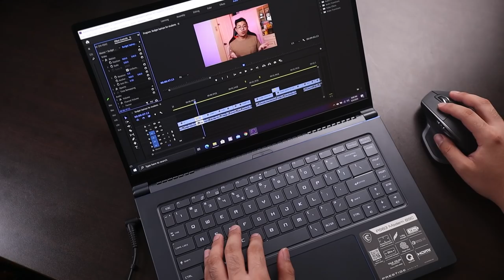Thin & Portable Laptop for Creatives! (Photo & Video Editing, Autocad & Sketchup) - The MSI PS63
Sa mga naghahanap ng portable laptop for creative work na hindi aabot ng 6 Digits, try niyo i-check ang Creator Series ng MSI!

Check out other channels of the TechMob!
 @Mary Bautista
 @Carlo Ople
 @Liz Tech
 @Unbox PH
 @Jayson Dionisio
 @Jam Ancheta
 @Gadget Pilipinas
 @Isa does tech